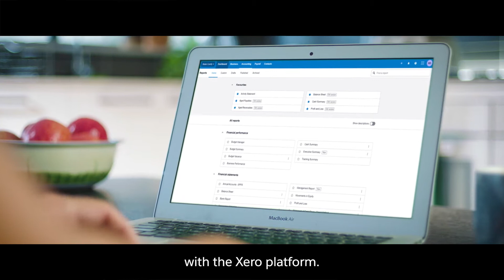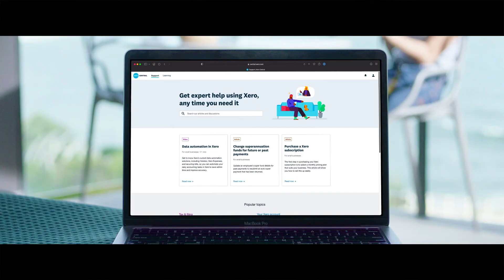Xero is a Trailblazer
Check out how Xero is continually transforming and creating amazing experiences for their customers with the Salesforce Customer 360.